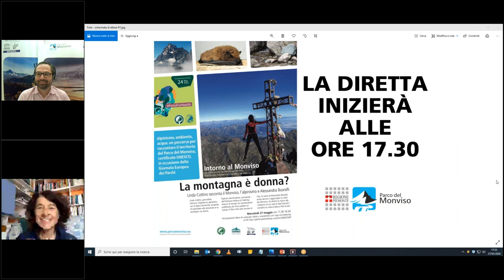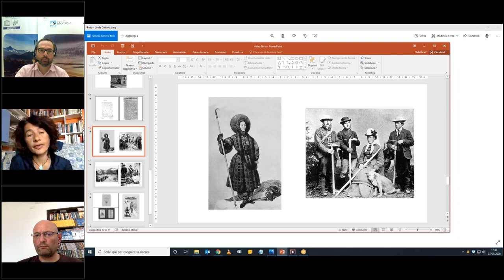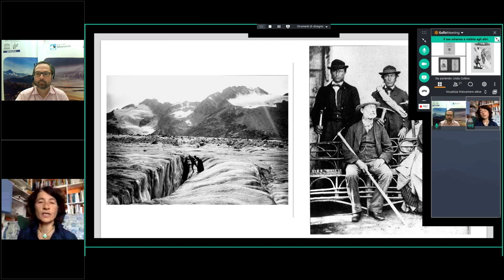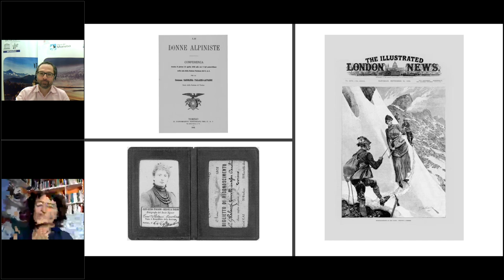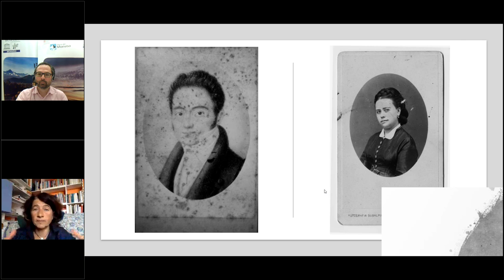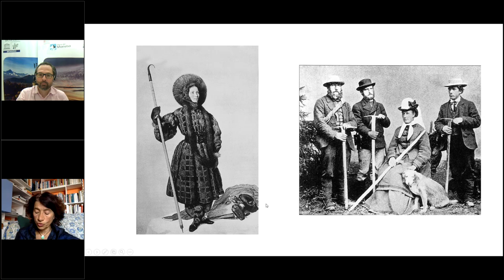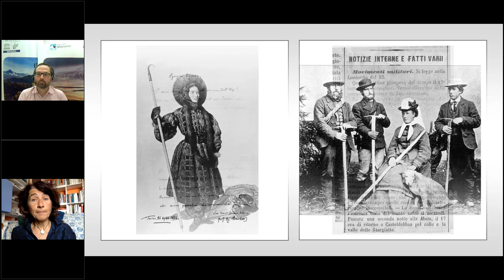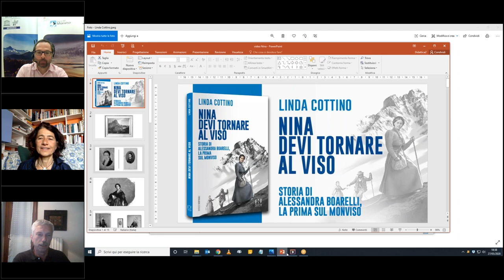La montagna è donna? Linda Cottino racconta il Monviso, l’alpinismo e Alessandra Boarelli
Il Parco del Monviso dal 27 maggio al 10 giugno 2020 ha organizzato un ciclo di tre video-incontri online per parlare della Riserva della Biosfera transfrontaliera del Monviso UNESCO e di alcuni importanti tematiche del suo territorio.
Gli appuntamenti, raccolti sotto al titolo “Intorno al Monviso” sono stati studiati come momento di dialogo e confronto in occasione della Giornata Europea dei Parchi.
Ospite del primo appuntamento il 27 maggio, ore 17,30 è stata  la giornalista Linda Cottino, che ha intrecciato l’esperienza alpinistica con la figura femminile, tentando di rispondere alla domanda se la montagna sia donna.
La Cottino, esperta camminatrice, consulente dell’edizione italiana di Trekking intorno al mondo, ha recentemente pubblicato per "Fusta editore" di Saluzzo il libro "Nina devi tornare al Viso", la storia di Alessandra Boarelli, prima donna a raggiungere la vetta del Monviso.
In passato ha diretto la rivista Alp, collabora con la web tv AlpChannel e coordina la collana di guide Marco Polo di Edt.